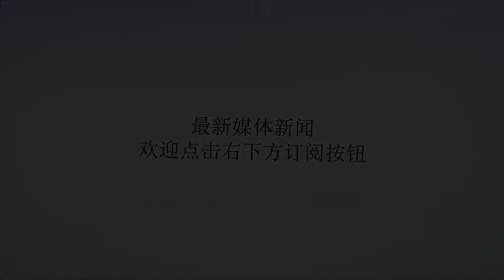巴基斯坦采购土耳其30架武直 直-10动力不足被淘汰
谢谢！2017年迪拜航展上的T-129武装直升机美国《防务新闻》网站14日报道称，7月13日，土耳其国防工业部副部长发表声明，巴基斯坦和土耳其当天签署了30架土耳其航宇工业研制的T129武装直升机的协议。T129武装直升机是土耳其在意大利阿古斯塔研制的A129“猫鼬”直升机的基础上改进而来。除其他功能外，该直升机拥有性能强劲的发动机，它搭载了土耳其的传感器和武器。T129武装直升机的动力强劲，能够满足炎热气候和高海拔地形的作战需要，非常适合土耳其的地形环境，这也是巴基斯坦选择该型号直升机的至关重要的原因。目前在巴基斯坦服役的美制AH-1F眼镜蛇武装直升机（20世纪80年代采购）虽然仍在服役，但它们不仅火力有限，而且还无法在阿富汗和巴基斯坦交接的兴都库什山脉的高海拔地区充分发挥作用。T129武装直升机于2016年夏季高峰期在巴基斯坦进行了广泛测试，土耳其官员表示他们对巴基斯坦地形和气候条件的严酷性感到非常惊讶。尽管如此，他们对T129的表现感到满意，这也给巴基斯坦军队留下了深刻的印象。同时期，中国曾派出三架直-10武装直升机在巴基斯坦进行试验，但并没有给巴基斯坦陆军留下深刻印象，虽然直-10还出席了巴基斯坦的阅兵式，但巴军方并未采购，并将直-10归还给了中国。2018年早些时候，俄罗斯也向巴基斯坦运送了少量米-35武装直升机。巴基斯坦陆航直升机通常用于反恐行动，由于经费有限，巴军方不会大规模采购米-35。土耳其T129直升机拿下订单的关键是其可靠的飞行性能。它的两部LHTECCTS800-4A涡轴发动机，也能为巴基斯坦现役的12架，美制从AH-1Z攻击直升机提供动力。巴基斯坦此前向美国增购了AH-1Z武装直升机，但鉴于目前两国紧张的双边关系，美国向巴交付这些直升机的时间表非常不明朗。解放军直-10武装直升机T129将进入巴基斯坦服役的最早的可靠迹象是三架直升机参加了今年3月23日的巴基斯坦日阅兵。30架T129直升机的交易价值约15亿美元，是迄今为止土耳其最大的单一防务出**易之一。土耳其在2017年向巴基斯坦提供了15亿美元的信贷额度，但该交易的付款条件尚不清楚。土耳其媒体报道称，该协议还将包括弹药，后勤，备件和培训。该武器的包装可能包括RoketsanCirit激光制导70毫米导弹和UMTAS远程反坦克导弹，土耳其已经向巴基斯坦提供了机载武器的研制技术。土耳其此前已提出在巴基斯坦设立装配厂，作为促成协议达成努力的一部分。不过，根据两国最新达成的采购协议，30家T129武装直升机将在五年内逐步交付。巴基斯坦并没有建立本国装配厂的迹象，可能已经被零件制造协议所取代。需要指出的是，巴基斯坦境内的严酷战场环境成为各国武器实战的试验场。巴境内高海拔地区作战环境，对直升机发动机有着极高的要求，这种要求不仅体现在涡轴发动机的功率上，也体现在可靠性方面。中国直-10曾参加巴方的武器测验，但显然输给了西方同行。此外，由于巴基斯坦军费额度极为有限，通用性也是重要考虑，中国武器在对外出口方面还应避免店大欺客的粗暴作风。